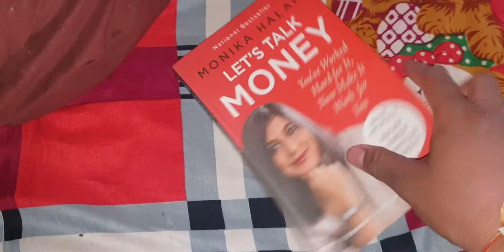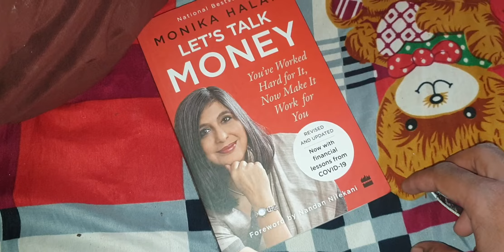unboxing lets talk money book